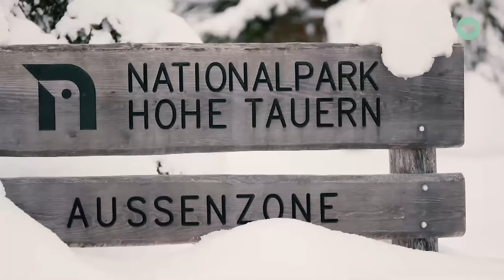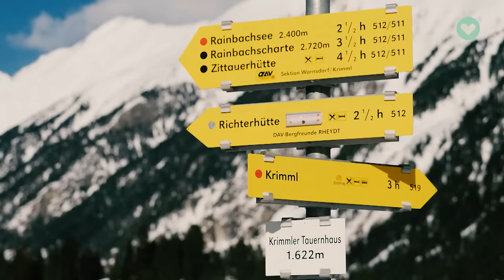Wandern mit Schneeschuhen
Raus aus dem hektischen Alltag, Natur pur – das bietet Schneeschuhwandern. Hierbei wird das Gewicht auf eine größere Fläche verteilt und so das Einsinken vermindert. Mit Schneeschuhen können auch weniger sportliche Menschen und Nicht-Skifahrer den Zauber einer tief verschneiten Winterlandschaft erleben. Wie es geht, was es zu beachten und zu entdecken gibt, das zeigt die Reportage von Jörg Kiesow aus der unberührten Natur des Nationalparks Hohe Tauern in Österreich.